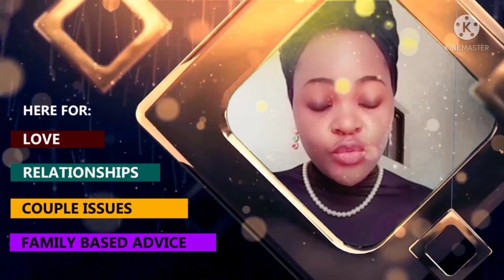"Sikyayagala oba ogenda genda" daxx kartel alangidde momo 19. ki kyoyigamu?🤷🏼‍♀